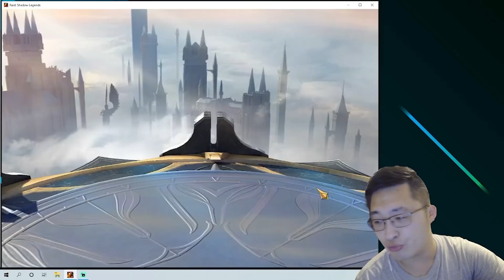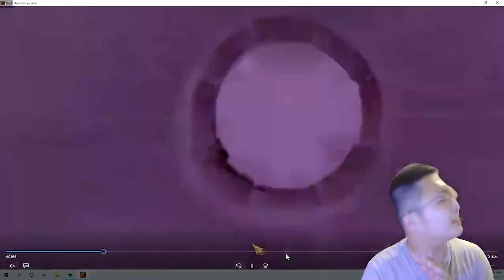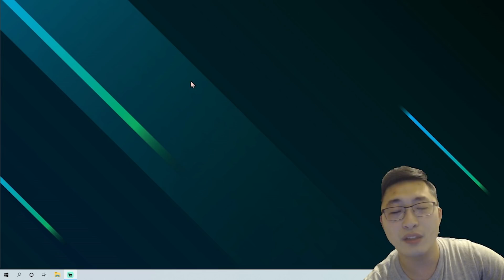TAKING A FAT #2 ON PLAT RESET | Raid: Shadow Legends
educational streamer here to show you my thoughts